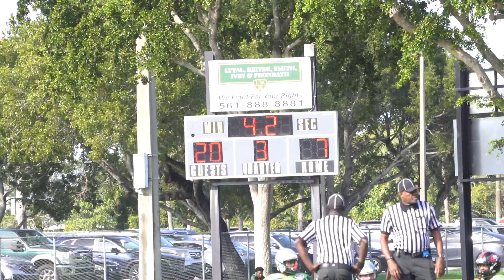ALL STAR VS WPCYFL VARSITY